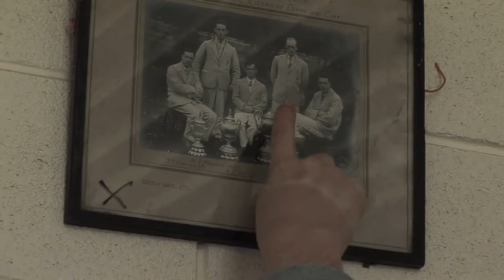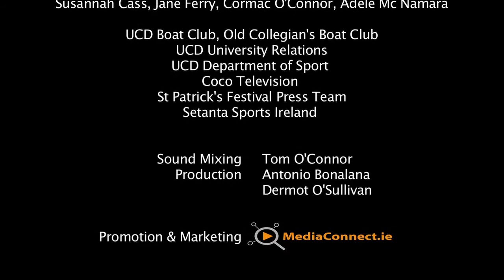2011 Gannon Cup Documentary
The Gannon Cup boat race started in 1947,  takes place every year on the river Liffey, Dublin, between UCD & Trinity College. In 2011 the race fell on St.Patrick's Day and was a big attraction as part of the Dublin St. Patrick's Day celebrations.

The documentary aired on Setanta Sports Ireland on July 2nd 2011 and was broadcast throughout the month of July.